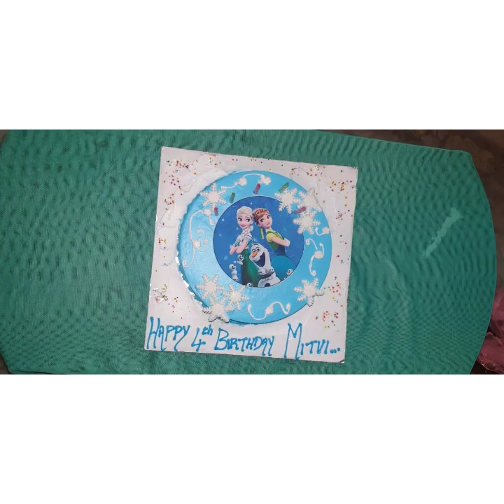Frozen theme bday celebration at our home | My sis Mitvi bday Party | Anna Elsa dream came true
It's my sister Mitvi bday Celebration. Videos taken during preparation and celebration..It's a simple one but still themed to make her moment come true...